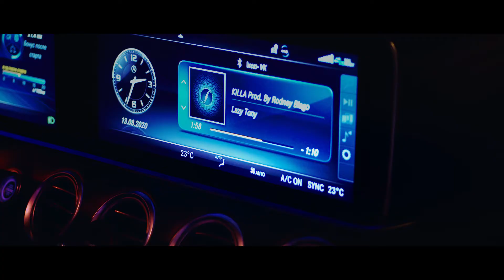Lazy Tony - KILLA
Официальный клип на песню KILLA

Lyrics:
Lazy
Will
Yeah

Ты опять уходишь не закрыв за собой дверь (бэйб)
Что-то говоришь, но я тебе уже не верю (нет)
Запах как наркотик утекает как вода (ооо)
Ты уходишь смело, но не навсегда

Ведь, я - killa, killa, killa
Для этих сучек killa, killa, killa
Если хочешь сдаться
Просто останься
Снова вне баланса
Без кольца на пальце

Так смотришь словно ты хочешь снова
Завести меня опять
Не, бэйб
Не буду спорить, когда ты голая нам уже неважно кто прав
Но почему-то после идёшь повод для очередной ссоры
Игра на грани фола хоть и между нами холод
Всё ведь очень просто
Всё ведь как и прежде
Если хочешь уходи никто тебя не держит

Если хочешь сдаться
Просто останься
Снова вне баланса

Неважно, то что ты была права (нет)
Поверь, мне просто нечего терять (нет)
Как жаль, что ты забыла (ты)
Кто здесь killa
И набираешь опять (опять)
Чтобы сказать все эти слова (болтовня)
Запомни мне на них наплевать (просто наплевать)
Ведь для тебя я - killa (killa)
Тот же killa

Буду стрелять

Если хочешь сдаться
Просто останься
Снова вне баланса

Е-е-е-е-е
Е-е-е-е-е
Е-е-е-е-е
Е-е-е-е-е